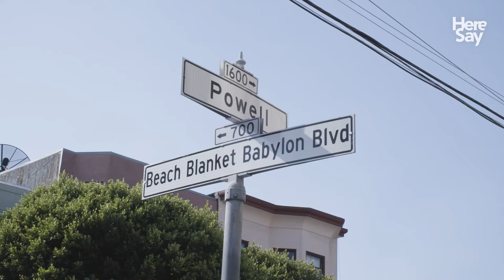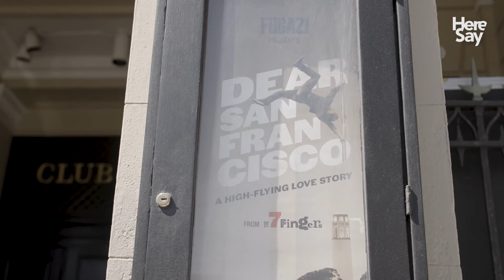Dear San Francisco: A Circus Comes to Town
Club Fugazi, a small theater in San Francisco’s North Beach neighborhood, has been home to legendary showcases over the years, including Thelonius Monk, many famous Beat poets and the Grateful Dead. However, the theater’s long-running musical revue show 'Beach Blanket Babylon' is the performance that occupies the biggest space and fondest memories in many San Franciscans’ minds.

After a 45-year run, ‘Beach Blanket Babylon’ put on its final show in 2019. Now, meet the show that will be taking its place: ‘Dear San Francisco: A High-Flying Love Story,’ performed by The 7 Fingers, one of the world’s leading contemporary circus arts companies.